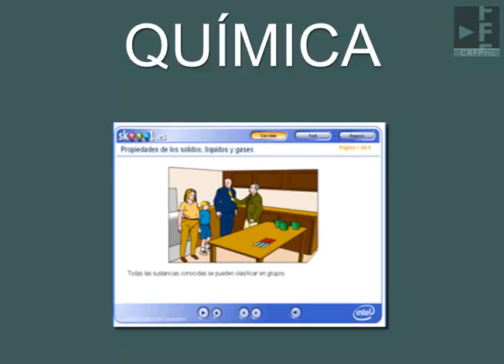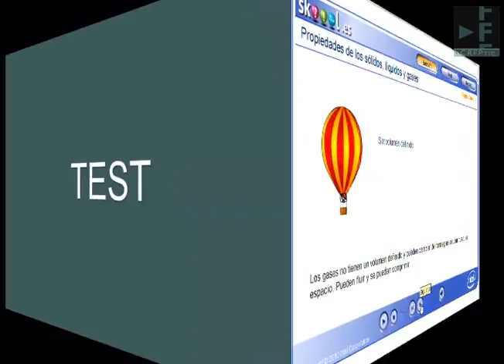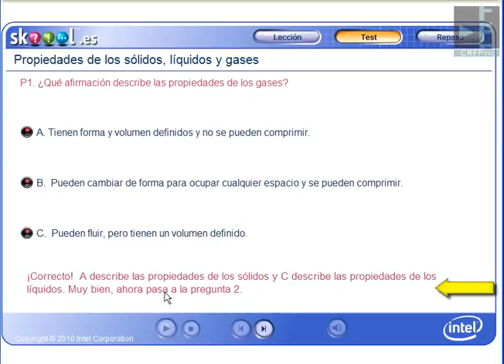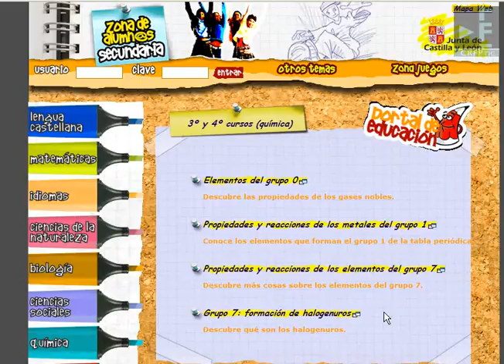Química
Activdades de Química